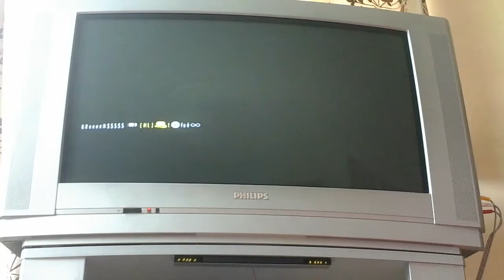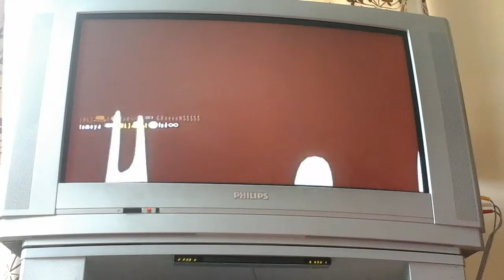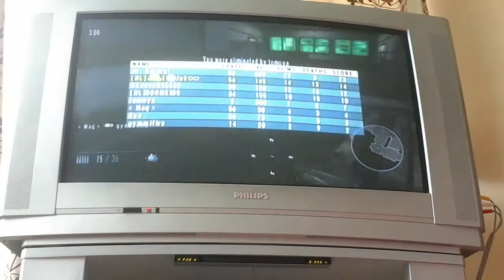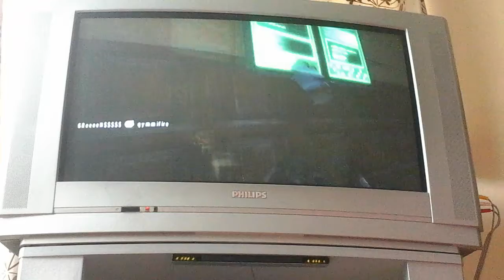Goldeneye-Wii-On someone else's hacked lobby!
This hacks he used was run when u walk and all gadgets!
His name was Mr.Natruel
Featuring is this video is BOOMKING